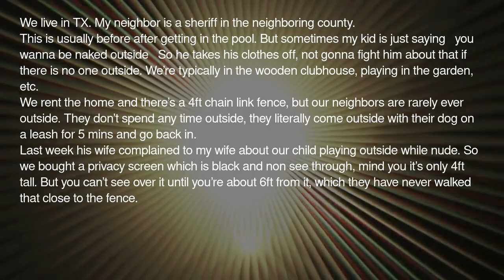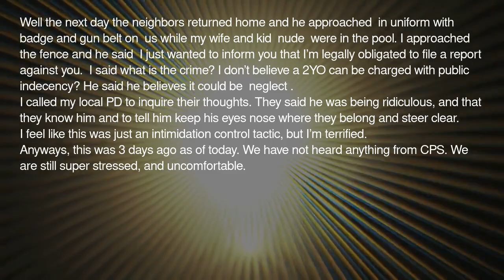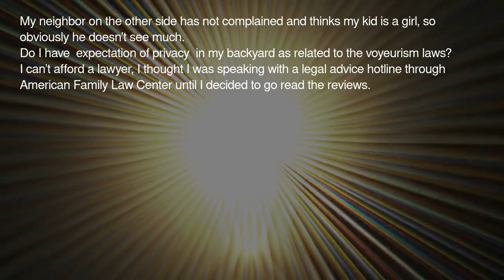Lives Pro Tips | Sheriff neighbor says hes reporting us to CPS for our 2 YO playing in the ...